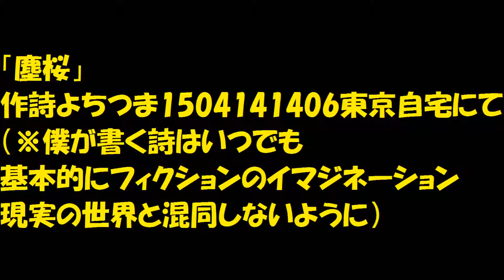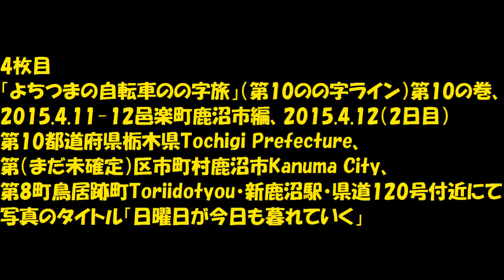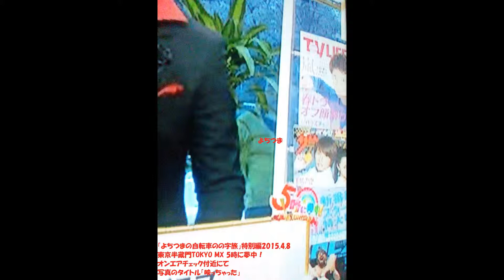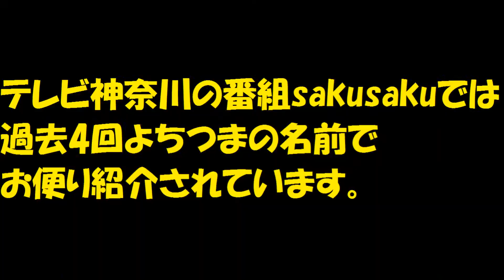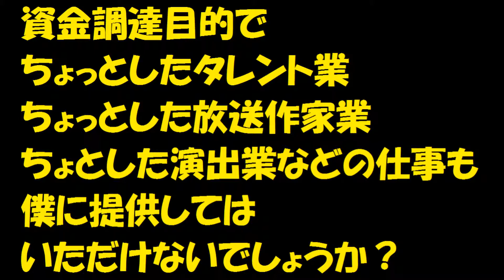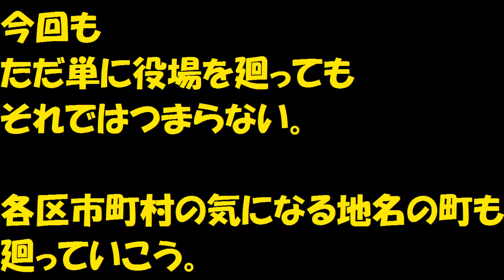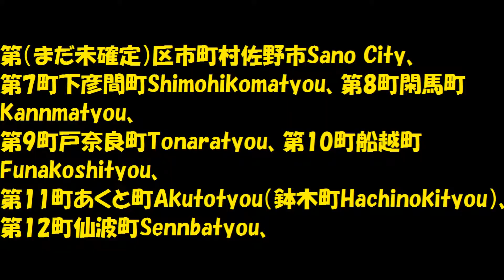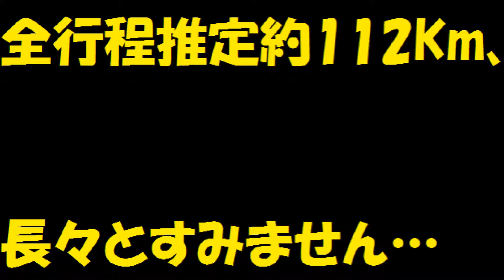よちつまのフォト＋ポエム2015.4.11-12邑楽町鹿沼市編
よちつまのフォト＋ポエム「よちつまの自転車のの字旅」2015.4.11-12邑楽町鹿沼市編とよちつまの自己紹介と東京MX5時に夢中！出演時の画像などの紹介